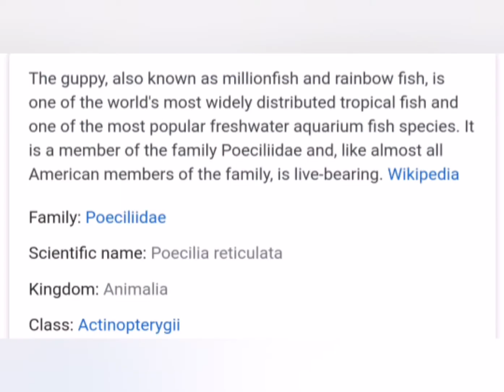Guppy Corydora Fish Tank Aquarium | jen©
April 18,2020 (After Sabbath) sunset

This video is from our aquarium,

Fish tank :
Corydora catfish and Guppy

medjo blurry ang video at iba malabo po,  kasi I used Samsung mobile phone.